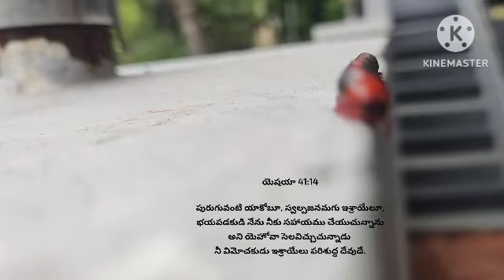ఈ పురుగు మన కంటి ముందు ఎలా ఉందో, దేవుని కంటి ముందు మనము కూడా అలా ఉన్నాము